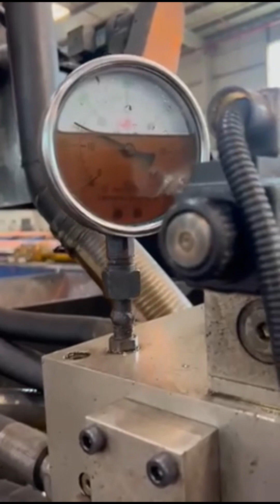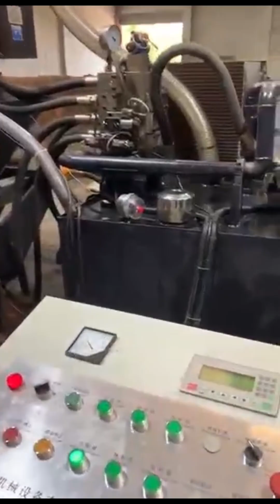briquetting machine baler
Details of briquetting machine baler, metal chip baler machine, iron chip baler machine,

TCMBALER is a professional briquetting machine baler manufacturer and supplier in China for more than 20 years, and we can offer briquetting machine baler for sale with a cheap wholsale factory price for our customers without any agent or dealers if you wanner buy our briquetting machine baler.